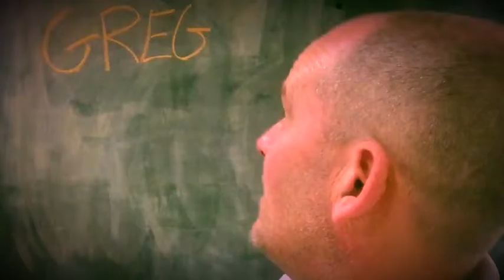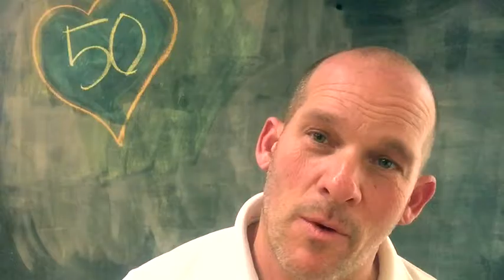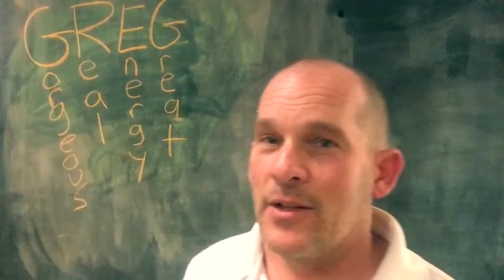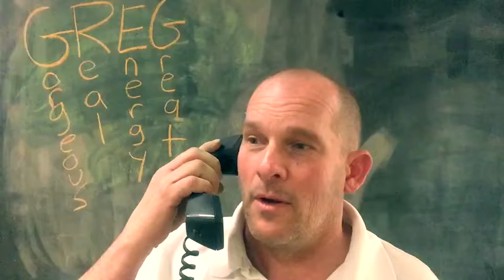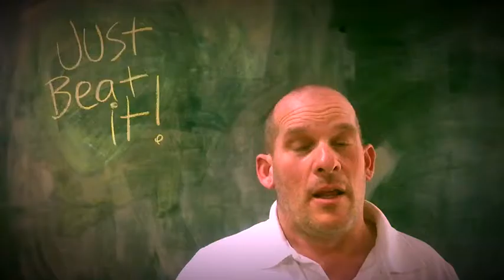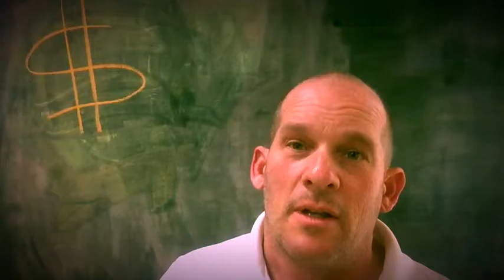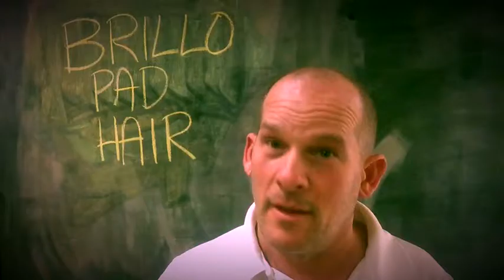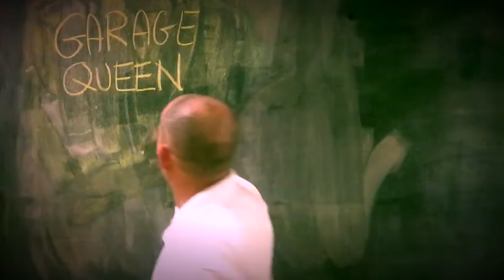Greg's 50th Birthday Documentary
Greg's life from birth to 50!+